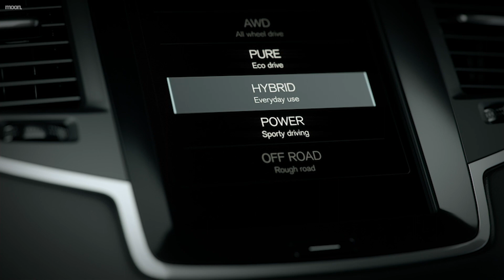"안전은 기본, 디자인도 수준급"...볼보 XC60, XC90 R-디자인 훑어보기